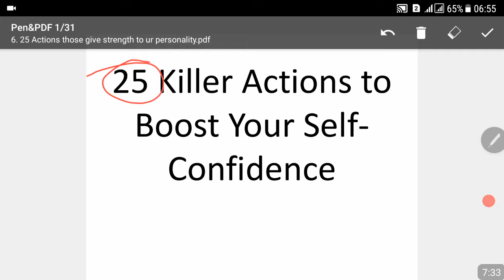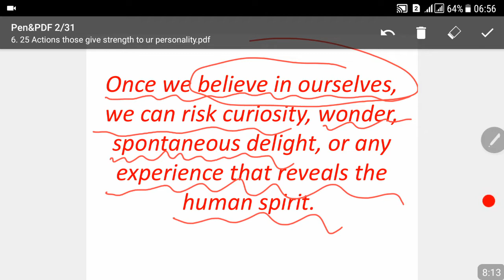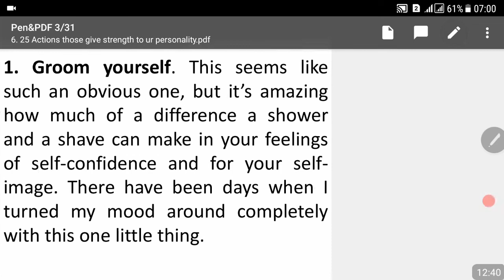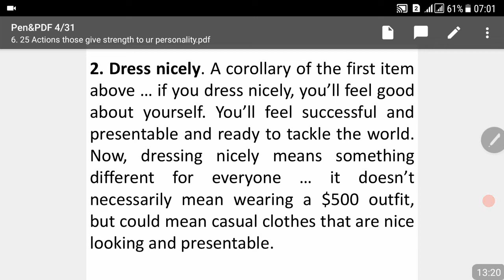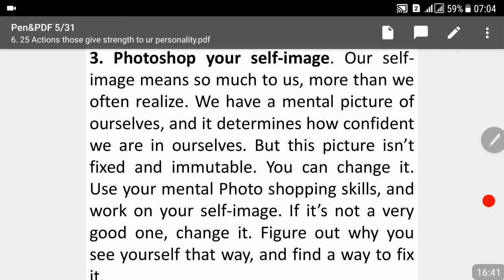Lecture No.06-Online Interview Preparation-. Self and Confidence building 25 Killer Actions